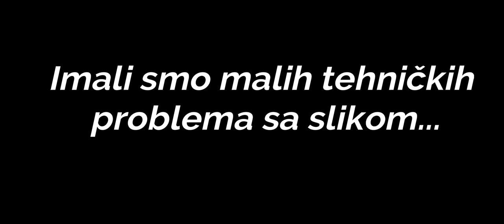Stipe Žunić - brončani bacač kugle sa Svjetskog prvenstva | E022 I ja sam sportaš Sportcast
PODRŽATI NAS MOŽETE tako što ćete postati naš mjesečni PATRON!
Sve pojedinosti vezane za podržavanje našeg SPORTCASTA možete pronaći na ovom linku --
Ukoliko vam nije potpuno jasan postupak pristupanja našoj PATRON ekipi, možete nam se javiti preko poruke na naš profil bilo koje društvene mreže.

O projektu -
I ja sam sportašje stranica (i_ja_sam_sportas) posvećena sportašima i sportašicama, sportu, natjecanjima, rezultatima, putovima i vrijednostima koje vode sportskom uspjehu – a onda i uspjehu u životu. Pokrenuta je kako bismo olakšali prepoznavanje i skrenuli pozornost na vrijedne rezultate uspješnih, darovitih i zanimljivih sportaša/ica, koji ustrajnim, marljivim i posvećenim treninzima i natjecanjima nadilaze vlastita ograničenja postavljajući i sebi i drugima uvijek nove motivacijske izazove.